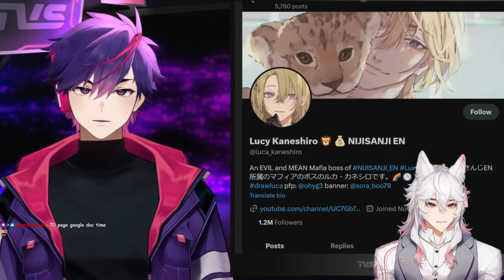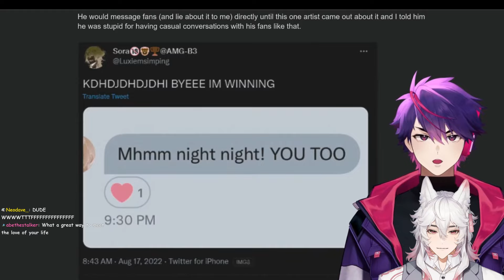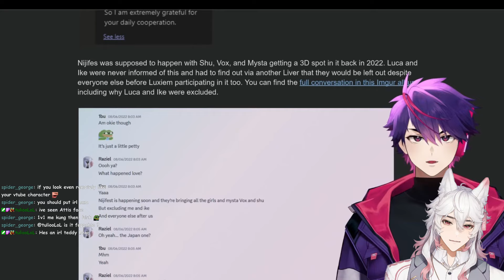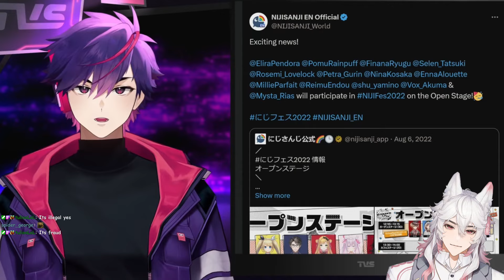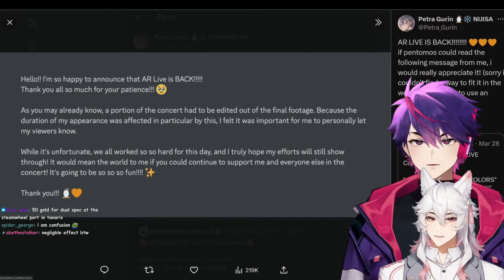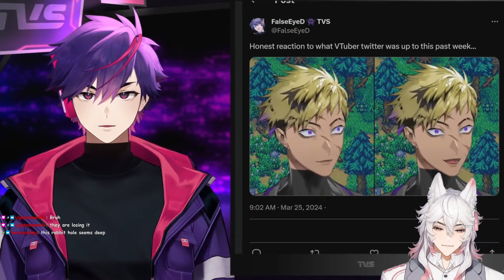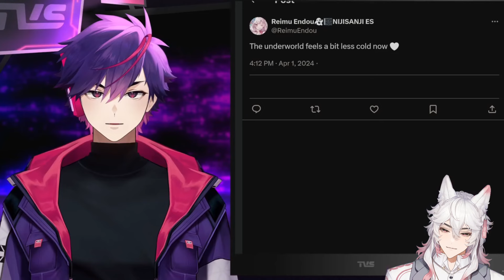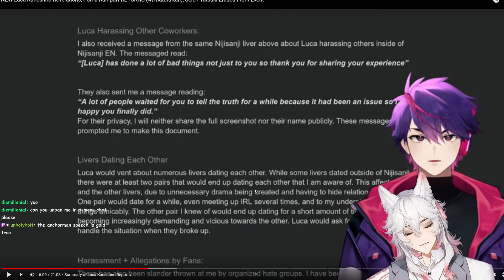NEW Luca Kaneshiro Revelations, Pomu Rainpuff RETURNS (w/MataraKan), Selen Tatsuki | FalseEyeD React